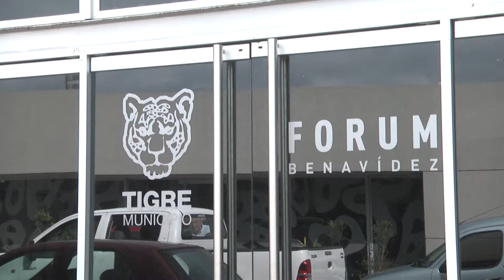Julio Zamora recibió a Germán Kraus en el futuro Cine Teatro de Benavídez